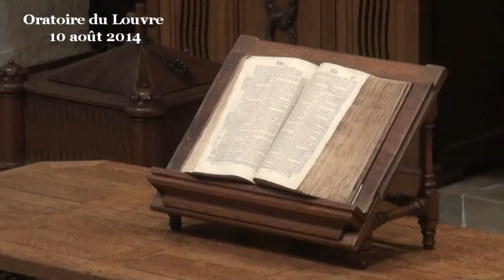Là haut sur la montagne, l’aube du 8e jour ( Luc 9:27-36 - transfiguration)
(début de la prédication à 07:36)
Ce texte est étrange et fantastique, avec des effets spéciaux de lumière, de fumée, de parole divine, et d’apparitions. Une lecture littérale est difficile, voire dangereuse car la réunion au sommet de Jésus, Moïse et Élie donne alors à penser que les morts pourraient revenir se promener sur terre, ce qui me semble être une idée fausse et nocive.
Que s’est-il donc passé ? Trois hommes, Pierre, Jacques et Jean, ont vécu avec Jésus une expérience dont ils disent en conclusion qu’ils ont mis du temps pour arriver à en parler mais qui est un sommet dans leur existence, un moment fondateur pour eux. De quoi s’agit-il ? Qu’ont vécu ces trois hommes, Pierre Jacques et Jean ? Leur expérience est de l’ordre de la vue, nous dit le texte. Il s’ouvre sur cette annonce de Jésus :
Je vous le dis en vérité, (quand Jésus
 commence comme ça, c’est qu’il ne rigole plus,
mais qu’il veut poser un point essentiel)…
Je vous le dis en vérité quelques-uns
de ceux qui sont ici ne mourront pas
qu’ils n’aient vu le royaume de Dieu.
Le verbe voir qui est utilisé ici (eidw), pourrait être traduit par concevoir, avoir un aperçu de ce que c’est que le Royaume de Dieu. À la fin de cet épisode, le texte nous dit que ce dont les disciples mettront du temps à arriver à parler c’est de ce qu’ils ont « vu », du verbe oraw, voir de ses yeux, voir physiquement. Ce qu’ils ont reçu est de l’ordre d’une expérience qui ne ressemble à rien de ce qu’ils ont vécu avant. C’est pour cela qu’ils ont du mal à en parler ? Cela aurait été plus facile si ce qu’ils avaient découvert était une leçon que Jésus aurait transmise en privé à quelques disciples d’élite.
Nous avons la même difficulté que ces disciples à parler de ce que nous avons dans le cœur. Par exemple si nous avons le sentiment d’être aimé et gardé par « quelque chose ». Par exemple si nous avons envie de prier pour demander de l’aide à Dieu. Par exemple si nous avons l’impression que Dieu nous donne une vocation, ou qu’il nous a libéré de quelque chose… C’est parfois difficile d’en parler même avec nos proches, par pudeur, par peur de paraître bizarre, peur de s’exposer.
Pour la dimension rationnelle de la foi, même si cela reste très personnel, c’est encore assez facile d’en parler, et de discuter de nos convictions théologiques, de nos valeurs, de nos priorités, de l’idéal qui nous anime. Ça va. Mais pour la partie spirituelle de la foi, c’est bien plus difficile.
Pour raconter ce qu’ils ont vécu ce jour-là avec Jésus, Pierre jacques et Jean ont finalement trouvé le courage et les mots pour en parler sous forme d’un tissus d’allusions bibliques. C’est aussi comme cela que Marie arrivera à rendre compte de sa foi à Élisabeth dans son Magnificat (Lu 1:46).